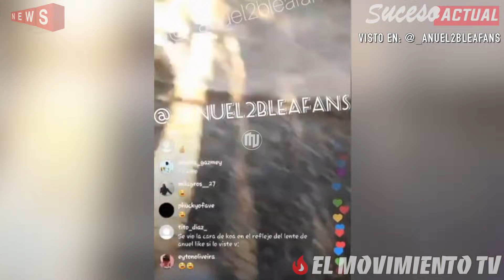¡UY! Karol G se descontrola bailando con otro artista! | Anuel y su reacción en el zoo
➥ "No Es Normal" - Ncute ft. Cris Loza

🔎 ¡Para promociones, únicamente escribir aquí!

➥ Sigue a Ncute y Cris Loza